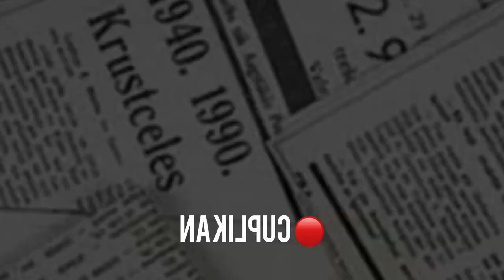CERITA BAHAR SMITH, HABIB KLAN BA'ALAWI MEMILIKI KESAKTIAN YANG LUAR BIASA